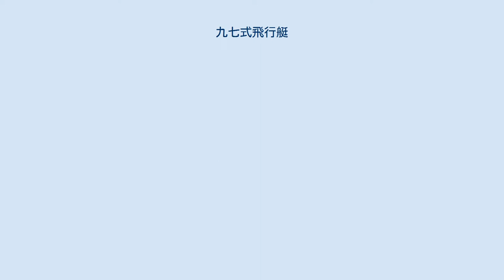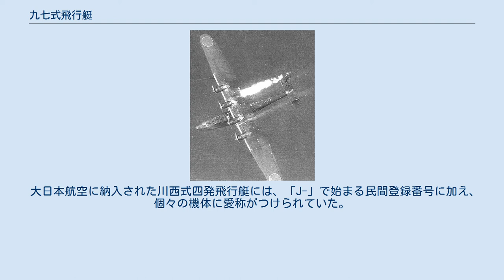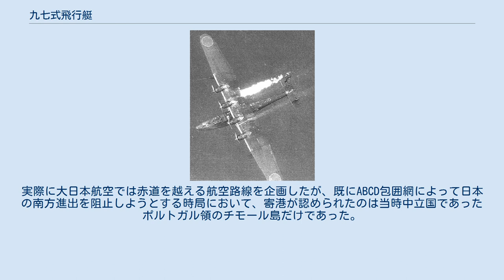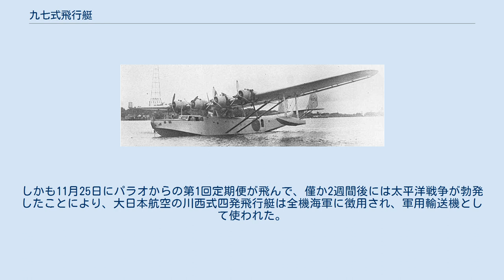九七式飛行艇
川西 H6K 九七式飛行艇 主翼支柱に爆弾を搭載した九七式飛行艇 九七式飛行艇（きゅうななしきひこうてい）は、大日本帝国海軍の飛行艇。
初飛行は1936年（昭和11年）。
略符号は「H6K」。
純国産としては最初の実用四発機であり、第二次世界大戦初期の長距離偵察などに活躍した。
通称は九七大艇きゅうななだいてい、九七式大艇きゅうななしきだいてい。
後継の二式飛行艇同じく川西航空機で生産された。
 連合軍におけるコードネームは「Mavisメイヴィス」。
 川西航空機（現新明和工業）は九七式飛行艇、二式飛行艇、戦後のPS-1、US-1など大型飛行艇のメーカーとして有名だが、これは日本海軍が意識的に川西を大型飛行艇メーカーとして育成した結果である。
九七式飛行艇は川西が製作した2番目の大型飛行艇で、前作は1929年（昭和4年）に海軍の指示でイギリスの名門飛行艇会社ショート・ブラザーズ社に設計を依頼し、1931年（昭和6年）に初飛行した複葉3発の九〇式二号飛行艇であった。
 ワシントン海軍軍縮条約とロンドン海軍軍縮条約により世界各国は海軍休日に突入、日本海軍は航空兵力の拡大によって軍艦の劣勢を補おうとした。
第一次世界大戦終了後に日本が統治を委任された南洋諸島は軍事施設を置くことが禁止されていたが、日本海軍は飛行艇を活用することで、来襲する米艦隊に対抗することを意図していた。
1933年（昭和8年）3月17日、海軍は川西に対し八試大型飛行艇の開発を指示（設計図とモックアップ作成のみ）、川西社内で研究中に九試大型飛行艇の開発が内示され、八試大艇は計画中止となった。
 1934年（昭和9年）1月18日、日本海軍は当時アメリカで民間旅客機として開発されていたシコルスキー S-42や、サンフランシスコ - ハワイ間無着陸編隊飛行を行なったアメリカ海軍のP2Y-1（en）に刺激され、これらを上回る性能を持つ飛行艇として九試大型飛行艇を川西に発注した。
 要求性能は、 という、S-42やP2Y-1を上回る数値であり、さらに七試特殊攻撃機（九五式大攻）や九試中型攻撃機（九六式陸攻）に匹敵する野心的な要求であった。
川西では、ショート F.5の国産化以来、飛行艇開発に取り組んできた橋口義男に加え、菊原静男を設計主務者に任命して開発を開始。
海軍が研究用に購入したP2Y-1を組み立てるなどして、設計を進めた。
 試作1号機は1936年（昭和11年）7月14日に初飛行に成功、報告を受けた山本五十六航空本部長が川西鳴尾製作所にかけつけ、関係者の労をねぎらっている。
7月25日に海軍に引き渡されて試験飛行を行う。
試験の結果、機体性能は良好である一方で馬力不足が指摘されたが、増加試作機に金星エンジンを搭載することで解決。
1938年（昭和13年）1月8日に制式採用された。
 長大な航続距離と大きな搭載量を満たすためにエンジン4基を搭載。
全幅40 m、翼の縦横比であるアスペクト比（片翼の長さを平均幅で割った値）は9.7という細長い主翼を採用した。
飛行艇のエンジンやプロペラは離着水の際に海の波飛沫をかぶらないように、主翼は高翼のパラソル翼としたが、九七式はスマートな胴体を採用したため主翼との間があいてしまった。
そのため胴体上部2箇所に三角形の支柱を立てて主翼と繋ぎ、胴体下部から斜めに支柱を延ばして主翼を支えていた。
ただそのぶん操縦席が水面に近いため、操縦席が高い位置にある二式よりも離着水がしやすく、二式よりもこちらを好む操縦員もそれなりに居たようである。
 試作機では840馬力の中島製光二型を装備したが、量産機では1000馬力の三菱金星四三型、最終型では1300馬力の金星五一型から五三型を採用。
エンジンの強化に従って重量は増加したが、速度も試作機の332 km/時から最終型の385 km/時まで向上した。
 連合軍機の攻撃を受け翼内タンクから火を吹いて墜落していく九七大艇 採用された九七式飛行艇は、その後も順次改良されながら1942年（昭和17年）までに179機が生産された。
1939年（昭和14年）1月、ソビエト連邦との日ソ漁業交渉に関して横浜海軍航空隊所属機が北海道や樺太周辺を飛行して心理的圧力を加えている。
1940年（昭和15年）の紀元二千六百年特別観艦式には大編隊を組んで艦隊上空を分列行進（飛行）して参加者を圧倒した。
その後、当時日本の委任統治領であった南洋諸島へ進出して環礁を調査し、アメリカとの戦争に備えた...